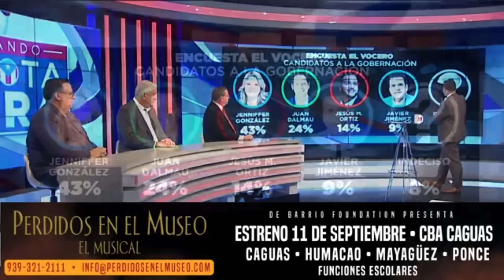[17 JULIO 2024] Thomas Rivera Schatz en entrevista en el programa Jugando Pelota Dura